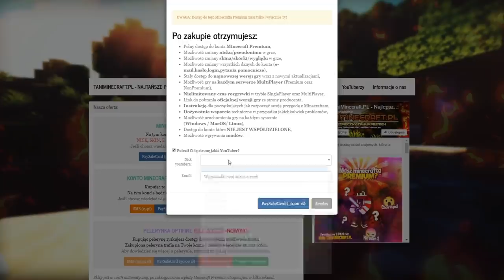NAJBRZYDSZA GILDIA ŚWIATA!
mój nick w mc- Zombiaczekkk

✿  GRAFIK POLECAM ✿  DAJCIE MU SUBA!
✿ IP : DRAGON-SURVIVAL.EU
► txt -
✿ Nagrywam actionem
╚› MCHC.PL
╚› CRAFTCORE.PL
╚› MC4U.PL ( tu bardzo rzadko)
╚› HIPLAY.PL
╚› MC.HYPIXEL.NET